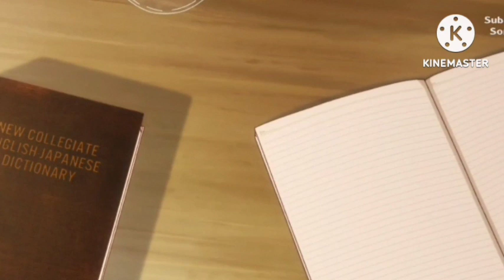Tekken Bloodline Episodes 1 ( Jin ka safar ) | Explain in hindi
Tekken Bloodline
Tekken Bloodline in Hindi
tekken Bloodline in Hindi Explain
tekken Bloodline explain in Hindi
tekken Bloodline watch in Hindi